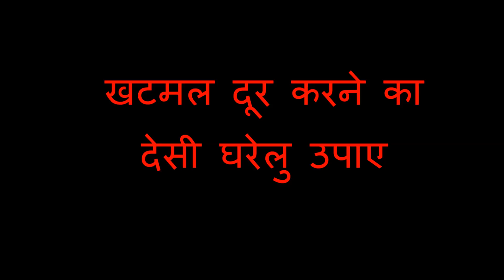बिस्तर या चारपाई में खटमल हो जाये तो करे यह उपाय | Khatmal or Bed Bug Home Remedy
khatmal ko door karne ka desi gharleu upaye or nuskha